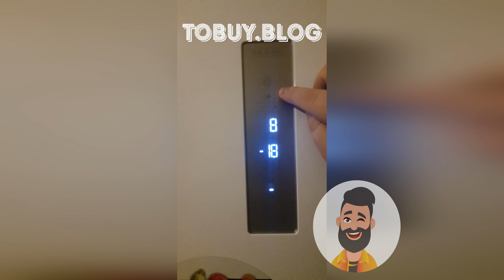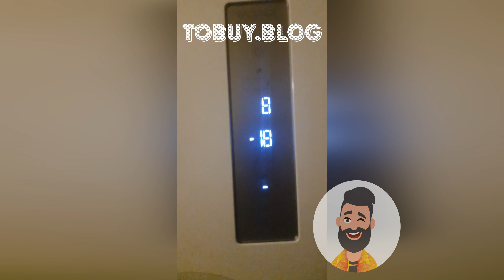Домашний обзор холодильника Hotpoint-Ariston 7200 с озонатором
Купили теще холодильник Hotpoint-Ariston HTS 7200 W O3 с озонатором, классная вещь этот озонатор (озон).

Тайминги
0:05 про модель
0:17 про морозильную камеру и полки Hotpoint-Ariston HTS 7200
0:33 про резинки на дверях
0:39 про доводчики в Hotpoint-Ariston HTS 7200
0:43 про верхнюю часть холодильника
0:50 про озон в Hotpoint-Ariston HTS 7200
1:04 про модель с зоной свежестью
1:08 про увеличенный ящик под овощи в Hotpoint-Ariston HTS 7200
1:15 про режимы в ящике овощей
1:32 про полки на двери в Hotpoint-Ariston HTS 7200
1:45 про освещение в Hotpoint-Ariston HTS 7200
1:50 блок управления холодильником Hotpoint-Ariston HTS 7200
2:15 про ночной режим в Hotpoint-Ariston HTS 7200
2:19 про гарантию 10 лет для Hotpoint-Ariston HTS 7200
2:25 про режим отпуска в Hotpoint-Ariston HTS 7200
2:34 как работает оповещение если не закрыли дверь в Hotpoint-Ariston HTS 7200
2:40 про стабилизатор напряжения для Hotpoint-Ariston HTS 7200 (обзор есть на канале смотрите ссылку в начале описания).
2:52 уровень шума в Hotpoint-Ariston HTS 7200
3:00 про цену и где купили Hotpoint-Ariston HTS 7200
3:21 подписывайтесь на канал